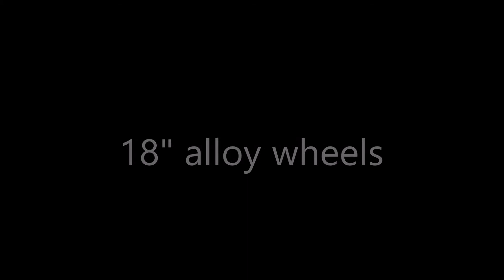Oakville Honda 2013 Acura RDX Tech Package stock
$34,995

22,287kms

MECANICAL:
3.5L V6 VTEC engine -inc: Variable Cylinder Management (VCM)
Drive-by-Wire throttle system
6-speed automatic transmission w/OD -inc: Sequential SportShift, paddle-shifters, grade logic control
All-wheel drive w/intelligent control
Automatic transmission cooler
Independent MacPherson strut front suspension w/stabilizer bar
Trailing arm double-wishbone rear suspension w/stabilizer bar
Amplitude reactive damper
Motion-adaptive electric pwr rack & pinion steering
Pwr front ventilated/rear solid disc brakes

EXTERIOR:
18" alloy wheels
P235/60R18 all-season tires
Chip-resistant lower body panels
Pwr moonroof w/tilt feature
Body-coloured bumpers
Front & rear splash guards
High intensity discharge automatic headlights
Fog lights
Body-coloured folding heated pwr mirrors -inc: driver side expanded view, integrated turn indicators
Tinted glass
Variable intermittent windshield wipers
Intermittent rear window wiper/washer
Pwr tailgate

INTERIOR:
8-way pwr driver seat -inc: lumbar support, 2-position memory
4-way pwr passenger seat
60/40 split easy fold rear seat w/pull handles, armrest
Lockable briefcase storage in centre armrest console
Rear centre armrest w/cupholder
Front/rear floor mats
Tilt/telescoping steering wheel -inc: audio controls, cruise controls
Digital odometer w/trip meter & fuel mileage indicator
Exterior temperature indicator
5" Colour information display
Maintenance minder system
Pwr windows w/driver auto-up/down
One-touch turn signals
HomeLink universal remote
Remote fuel filler door release
Dual-zone automatic climate control system w/air filtration
Rear seat heater ducts
Rear window defroster
Illuminated glove box
Front cup holders
(2) 12V pwr outlets
Flip open door pockets
Rear door pockets
Auto dimming rearview mirror
Dual illuminated vanity mirrors
Lighting -inc: map lights, ambient cabin lighting, courtesy lights
Hard cargo cover lid

SAFETY:
Vehicle Stability Assist (VSA) w/traction control
Hill start assist
Advanced Compatibility Engineering (ACE) body structure
4-wheel anti-lock brakes system (ABS) w/electronic brake distribution (EBD), brake assist
Dual-stage dual-threshold front airbags
Front side airbags w/occupant position detection system
Front/rear side curtain airbags
3-point seatbelts w/front pretensioners
Child-proof rear door locks
Lower anchors & tethers for children (LATCH)
Tire pressure monitoring system w/location & pressure indicators